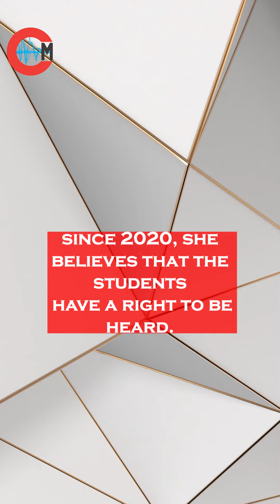Activists will not be giving up the fight for students with ungraded or inaccurate CXC results.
Activists will not be giving up the fight for students with ungraded or inaccurate CXC results. Paula-Ann Moore says that these students' voices need to be heard.